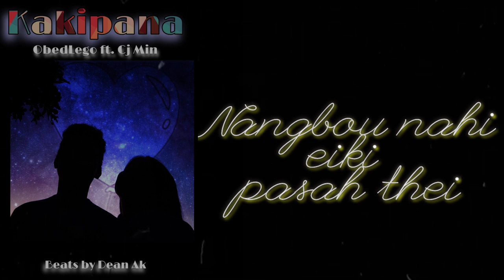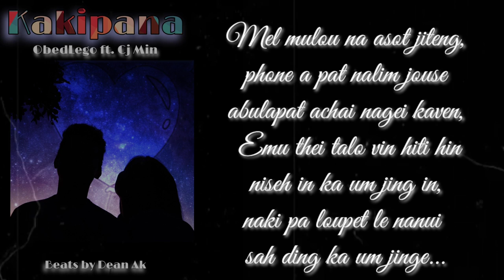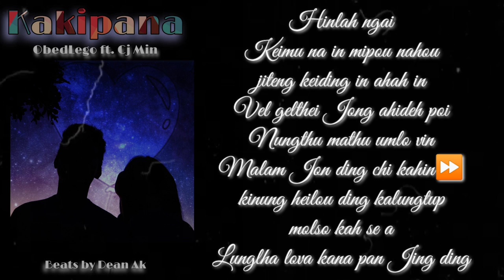Obed Lego - Kakipana ft. Cj Min ( Official Lyrics video )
A song written for someone special! ❤️
Dedicate this to your crush! ✨💕 😉✌️

Listen to " Kakipana " on other platforms!

UPI ID : baiteobed-1@oksbi